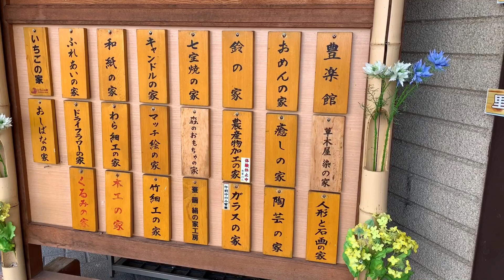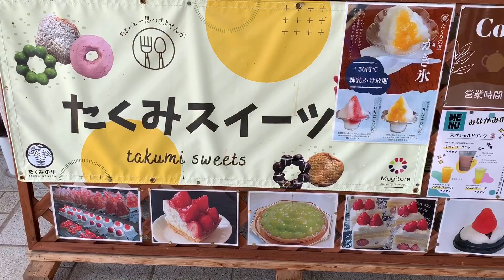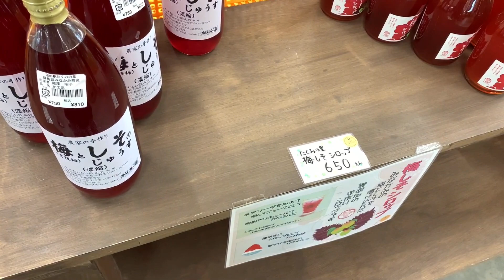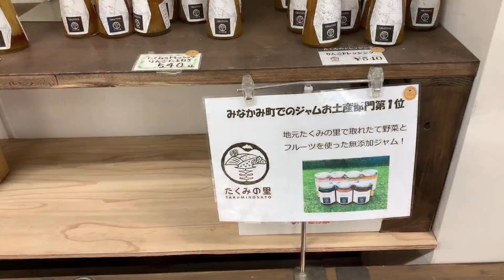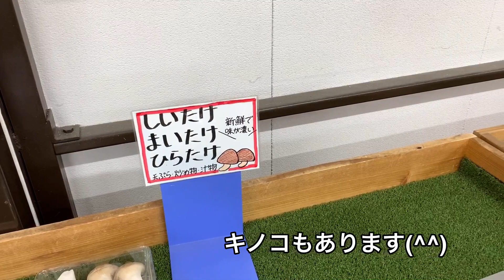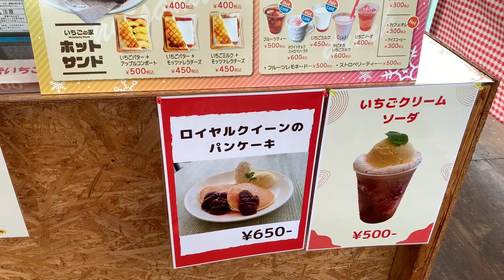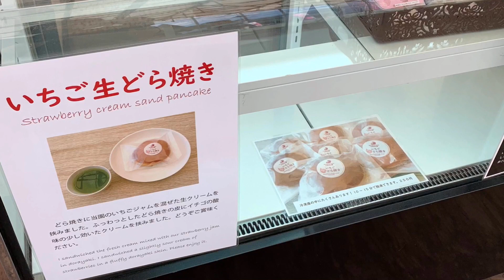群馬県みなかみ町🏔道の駅【たくみの里】名産品がたくさんの《たくみ市場》と🍓いちごの家🍓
群馬県みなかみ町にある道の駅【たくみの里】さんに行ってきました🤗

こちら昔ながらの生活が体験できるのどかな里山で
東京ドーム約70個分(330ha)の広さだそうです😲✨
20種類以上の体験工房がそれぞれ”家”として点在し、年間50万人前後の観光客が訪れます🤗

各体験工房までは￼距離があったりするので最寄りの駐車場に車移動やレンタルサイクルをおすすめします🤗

0:00     たくみの里の風景

1:10      体験施設の種類

2:08     たくみスイーツ

3:04     たくみ市場（物産館）

7:17      いちごの家

【たくみの里】さん

HP

住所

群馬県利根郡みなかみ町須川847

たくみの里【いちごの家】

住所

群馬県利根郡みなかみ町東峰396

営業時間

夏期7月20日～11月末まで
10時〜17時（火曜休み・お盆除く）

冬期12月1日～7月19日まで
9時〜16時※最終受付15：20（火曜休み）

定休日

火曜

【いちごの家】さんHP